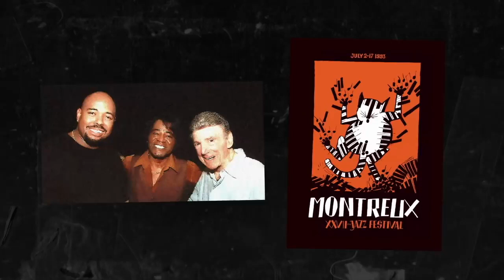Tales from the Tour Bus Christian McBride and Martha High